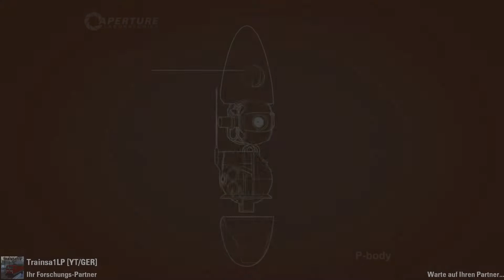Portal 2 [1080-HD][60FPS] #006 - Dat is mal ein großer Lüfter! ★ LP Portal 2 Koop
Herzlich Willkommen zum 6. Video von Portal 2 Coop

Produkteigenschaften
Weitläufiger Einzelspielermodus: Spielgeschehen der nächsten Generation mit einer fesselnden Geschichte.
Kompletter Zwei-Spieler-Koop-Modus: Mehrspielermodus mit eigener Geschichte, Charakteren und Spielmechanik.
Fortschrittliche Physics: Vollkommen neue und interessante Aufgabenstellungen in einem viel intensiveren Spiel, ohne dabei den Schwierigkeitsgrad zu heben.
Originelle Musik.
Großartige Fortsetzung: Das Originalspiel wurde 2007 weltweit von über 30 Publikationen zum Spiel des Jahres gekürt.
Editor: Portal 2 Editor enthalten.